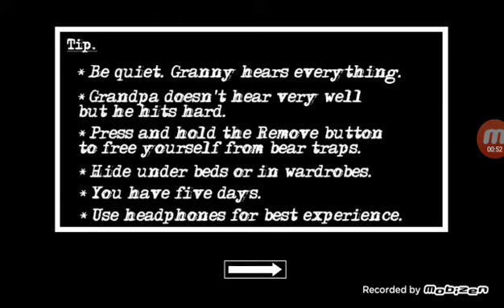Granny chapter two is out play NOW! because they both are cray cray bruh. See description important*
They got a new house and granny and grandpa are cray cray they have locked you up in the house and also there is new nightmare mode which makes an alert sound if one of them are approaching towards you and also (Caution): do not play if you have nightmares then play in normal mode if you want to play. Use headphones for experience but I wasn't wearing it but still my voice is in the video and also recorded by mobizen